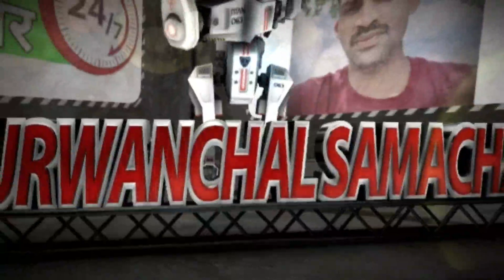कुचायकोट में मुखिया समर्थकों ने किया हमला,पीड़ित युवक ने थाने में दिया आवेदन